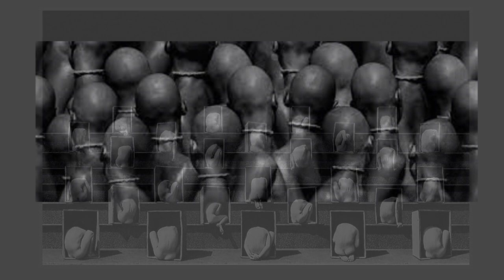Kurt Tucholsky „Die Leibesfrucht spricht“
Rezitation: Bernhard Scheller
von der CD
„Kurt Tucholsky – Gedichte und Texte “
erschienen im Hörmedia Verlag
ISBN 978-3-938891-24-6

Text:

Für mich sorgen sie alle: Kirche, Staat, Ärzte und Richter.

Ich soll wachsen und gedeihen; ich soll neun Monate schlummern; ich soll es mir gut sein lassen – sie wünschen mir alles Gute. Sie behüten mich. Sie wachen über mich. Gnade Gott, wenn meine Eltern mir etwas antun; dann sind sie alle da. Wer mich anrührt, wird bestraft; meine Mutter fliegt ins Gefängnis, mein Vater hintennach; der Arzt, der es getan hat, muss aufhören, Arzt zu sein; die Hebamme, die geholfen hat, wird eingesperrt – ich bin eine kostbare Sache.

Neun Monate lang.

Wenn aber diese neun Monate vorbei sind, dann muss ich sehn, wie ich weiterkomme.

Die Tuberkulose? Kein Arzt hilft mir. Nichts zu essen? keine Milch? – kein Staat hilft mir. Qual und Seelennot? Die Kirche tröstet mich, aber davon werde ich nicht satt. Und ich habe nichts zu brechen und zu beißen, und stehle ich: gleich ist ein Richter da und setzt mich fest.

Fünfzig Lebensjahre wird sich niemand um mich kümmern, niemand. Da muss ich mir selbst helfen.

Neun Monate lang bringen sie sich um, wenn mich einer umbringen will.

Sagt selbst:

Ist das nicht eine merkwürdige Fürsorge –?

Bilder: Collage